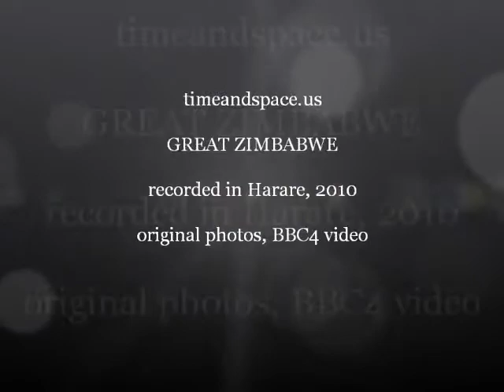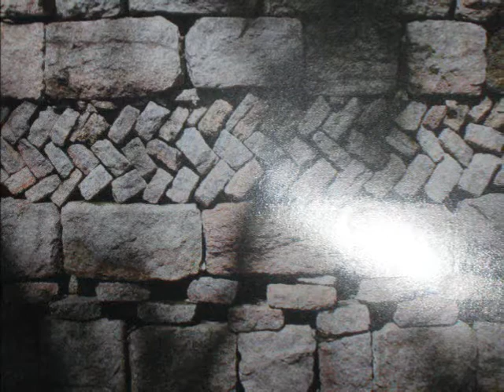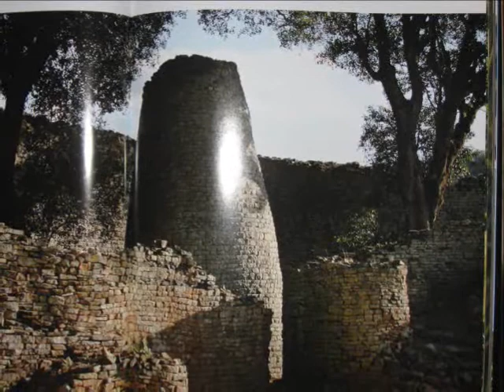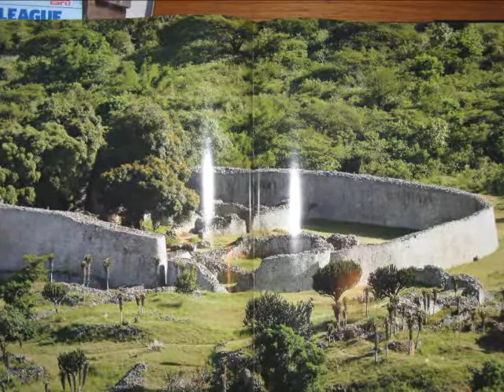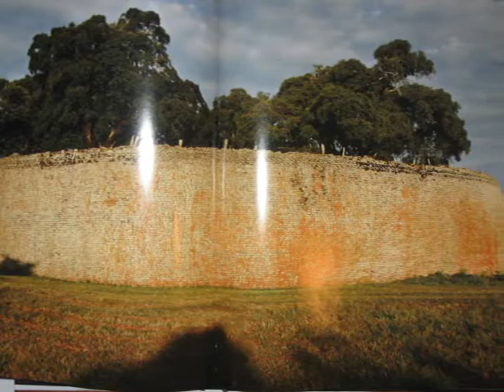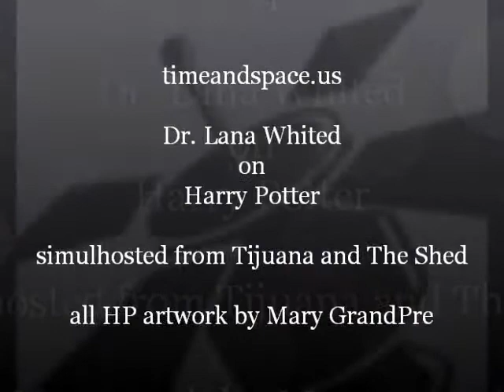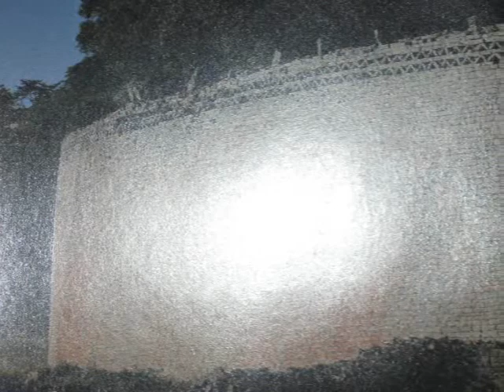timeandspace.us | Great Zimbabwe (parts 2 and 3 of 4)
Guest players Kareem and supermodel Nakai play our original trivia game Fungo! live at the Amanzi Orange Grove Lodge in Harare, Zimbabwe